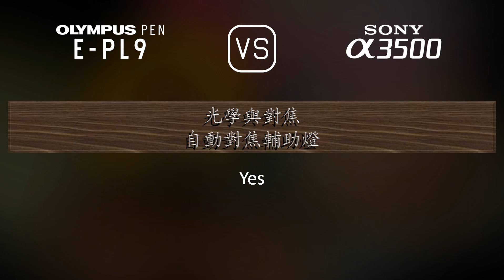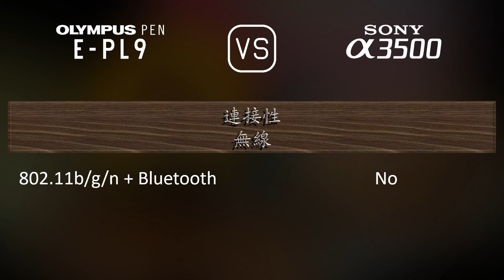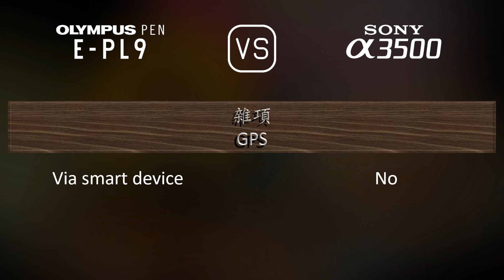Olympus PEN E-PL9 與 Sony A3500 的規格比較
本片是 Olympus PEN E-PL9 與 Sony A3500 的功能概述和規格比較 (comparison of specifications)，希望對您有所啟發。感謝您的支持。

00:25 推出
00:33 機身
00:40 影像感測器
01:01 影像
01:16 光學與對焦
01:41 屏幕
01:58 取景器
02:13 攝影功能
03:06 錄像功能
03:20 儲存
03:24 連接性
03:49 物理特性
04:07 雜項